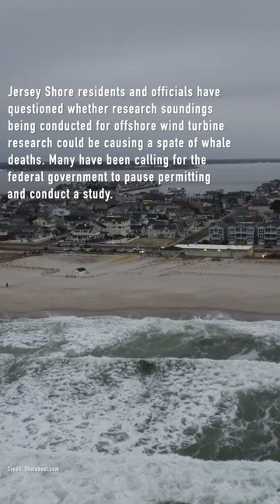Humpback Whale Floats Deceased off the Jersey Shore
A humpback whale was found floating in the ocean off Seaside Park, NJ March 1, 2023. It is one of nearly 20 that have turned up deceased on beaches in the region, leading some to question whether research soundings in anticipation of an offshore wind project are affecting the whale population. Details